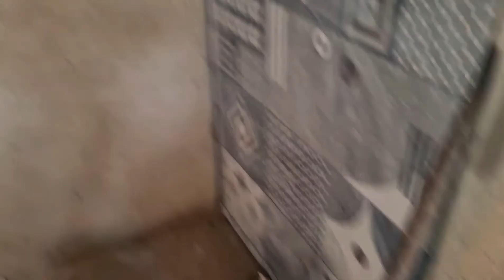week 3 of redoing my house